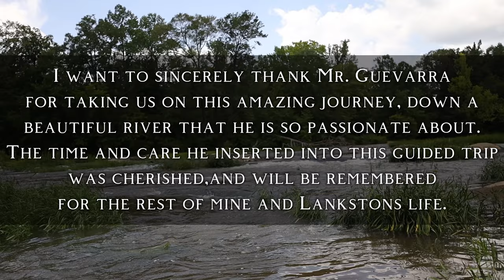The Return to the Tallapoosa! A Redeye Bass Redemption Story.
After failing to complete our Great Alabama Redeye Bass Slam back in June 2024. There had to be a way to make a trip back south to catch that elusive Tallapoosa Bass. That's when Rowell contacted me about trying to help us finish it! Through a couple of weather reschedules, the day finally arrived.

If you are looking for a guide for the Tallapoosa, Rowell on the River is your guy. He is extremely knowledgeable about the river he is so passionate about. The history of the river, and the surrounding areas, fish species, insect facts, technical tips to improve casting, his selfless love for the fly fishing community, helping children, and caring for Veterans are just a few things that speaks volumes on the character of this gentleman!

Honestly, It was about the fish, but I left with way more than I could have ever imagined. I made a friend, a few friends actually. This is a trip that will be remembered for the rest of Lank and my lives!

Priceless!

Thank you Mr. Guevarra!

00:00 - Teaser intro
01:10 - Intro
02:03 - First Fish
03:10 - Lanks First Fish
04:20 - Lanks Second Fish
06:05 - The First Spotted Bass
07:50 - Guide Shoutout
08:19 - RAINSTORM!
13:10 - 3WT Woes
14:36 - Lank Completes The Slam!!
16:19 - Lanks Second Tallapoosa
19:20 - Noodling Prophecy
20:11 - My Huge Hybrid Bass
23:46 - My Tallapoosa
25:51 - Lanks Monster Spot!
31:43 - My Last Spot
32:51 - Outro 1
33:32 - Outro 2
34:22 - Thanks
34:57 - Rowell Speaks